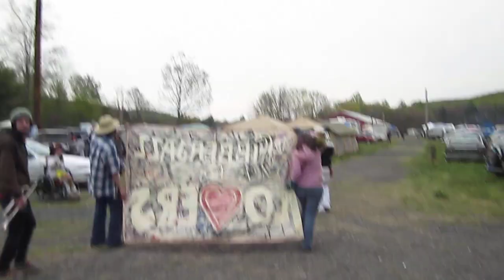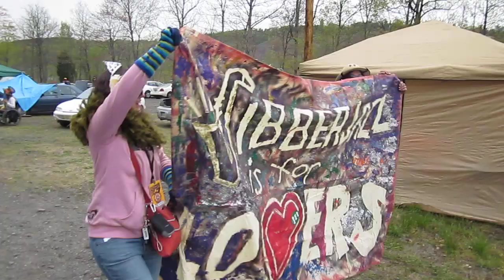Underground Horns @ Some Kind Of Jam 7 Parade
Love Spin Dance and Underground Horns @ Jibberjazz, Some Kind Of Jam 7 music and camping festival, Some Kind Of Parade. 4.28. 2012. Schuylkill Haven, Pennsylvania.